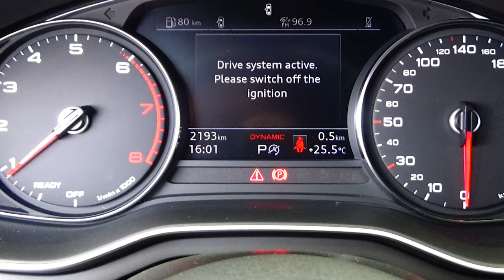Audi / A5 / 2022 - 15192